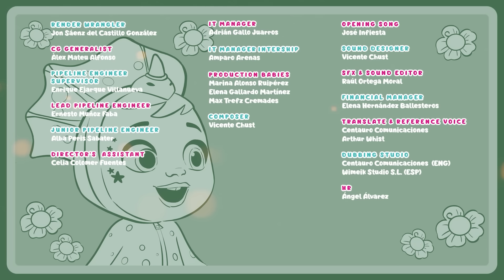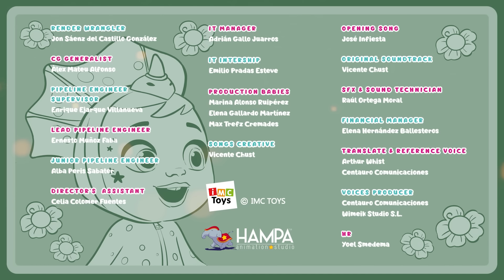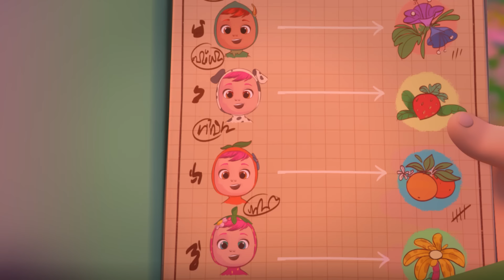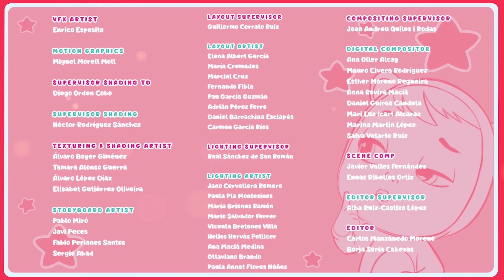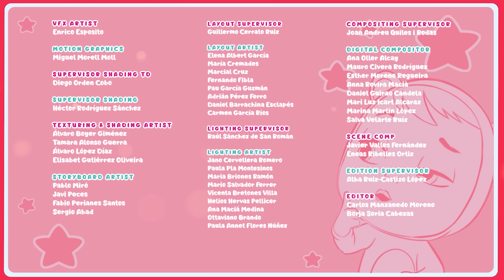🥶 MACERA ZAMANI 🥶 CRY BABIES💧 MAGIC TEARS 💕 Türkçe Cry Babies Magic Tears Çizgi Film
YEPYENİ bir Cry Babies Magic Tears bölümünü keyifle izleyebilirsiniz. Çocuklar için upuzun bir video!